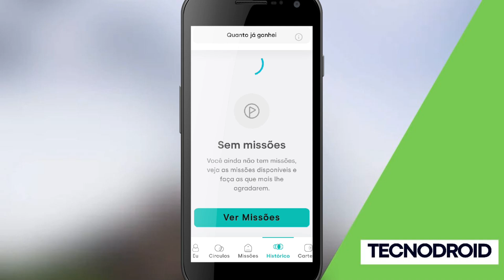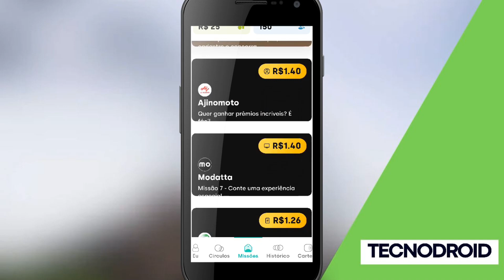MODATTA É MELHOR APP para GANHAR DINHEIRO em 2024?